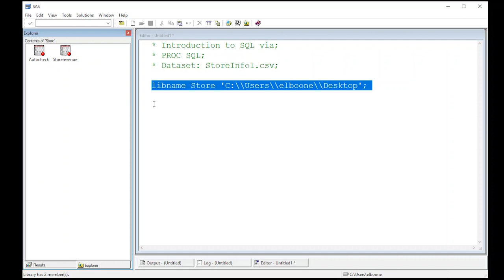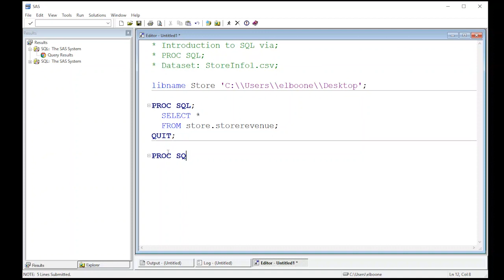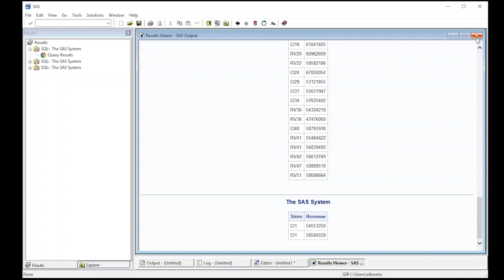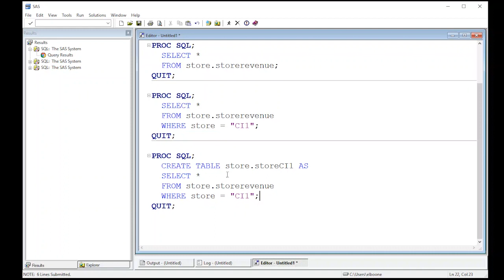SAS Introduction to SQL: Proc SQL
Learn how to submit a simple query against a table using PROC SQL in SAS.

This is part of Statistics 321 at Virginia Commonwealth University.